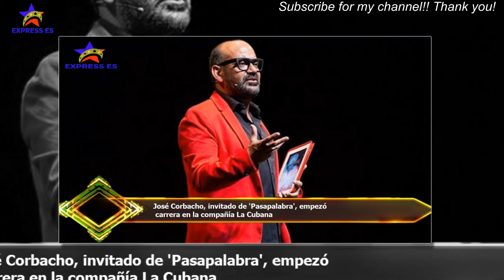José Corbacho, invitado de 'Pasapalabra', empezó carrera en la compañía La Cubana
Pasapalabra sigue enfrentando a sus mejores concursantes en lo que ha llamado Torneo de Campeones.Como cada día, al comienzo, se celebra un sorteo que decide quienes se enfrentarán.De esta forma, la audiencia toma un pequeño respiro del eterno duelo entre Rafa y Orestes.